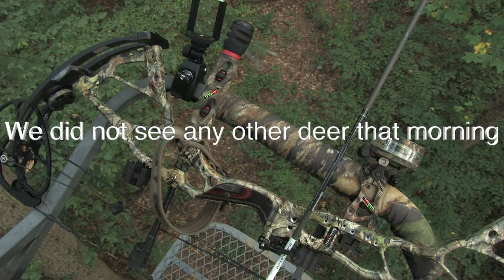2016 BOWWARS PA BUCK AND DOE ARCHERY HUNT EPISODE 1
Nathan Parker pro staff for Bowwars.com goes after Pa whitetail with his bow in hand. Also has a great encounter with a his first PA bear filming a sow and her two cubs.